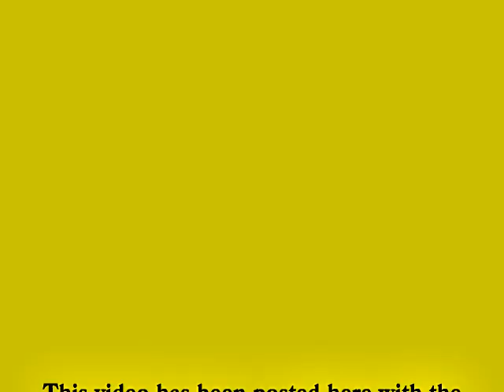Larry Reeb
Larry Reeb; his fans know him as Uncle Lar'. Uncle Lar is the
wise-cracking, politically incorrect family member everyone knows. Good
Old Uncle Lar' is always ready to offer his own unique and twisted
advice on any topic you can imagine. Uncle Lar' will give you tips on
everything from your love life to raising your kids.